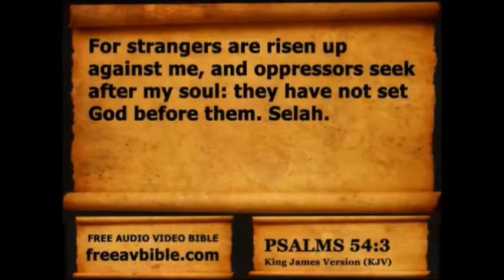Psalms Chapter 54